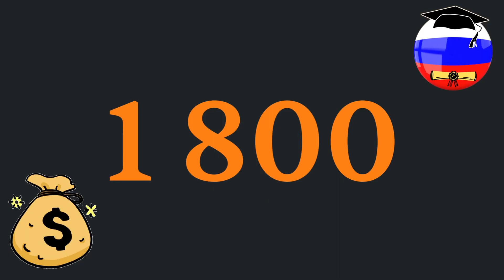ارخص اسعار الجامعات الروسية لدراسة معدات وتقنيات الليزر لسنة 2024/2023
دراسة معدات وتقنيات الليزر في روسيا 2023
مدة الدراسة في روسيا في اختصاص معدات وتقنيات الليزر 4 سنوات